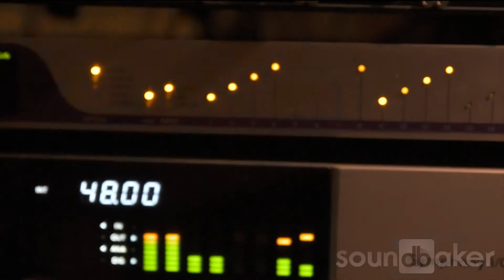In the studio with Nevsky Prospekt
One of my favourite tracks from the Nevsky Prospect EP available here;